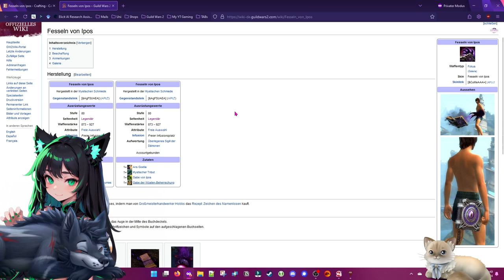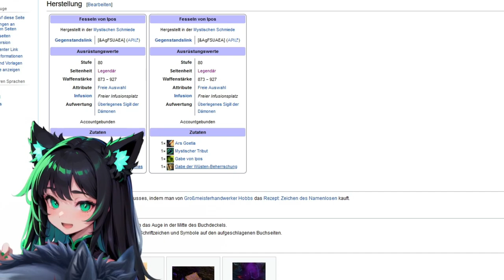Map Abschluss Ödlands 🐲 | ep. 17 | Guild Wars 2 Path of Fire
Ich wünsche dir viel Spaß bei dieser Folge! ♥

F.A.Q.

Record: GeForce Experience + OBS

Edit: Filmora

• Entwickler: ArenaNet
• Publisher: ArenaNet
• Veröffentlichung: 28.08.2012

- Hier findest du ein paar interessante Seiten zu Builds, welche Klassen man spielen kann:

Unbezahlte Werbung, alle bei mir im Spiel vorhandenen Inhalte, habe ich selbst erworben.